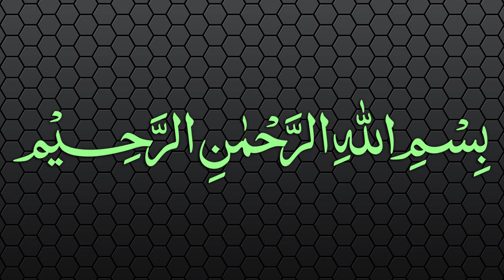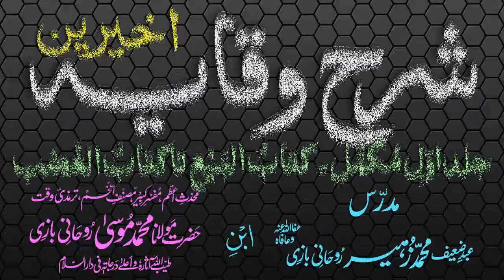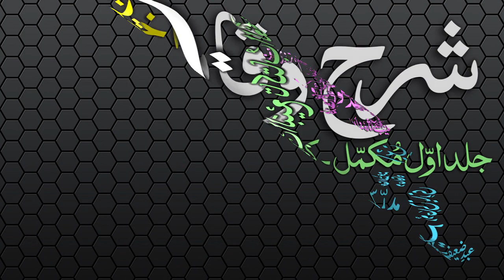Sharh-ul-Wiqayah Dars - 24 - Page - 039 - Maulana Muhammad Zuhair Albazi - 23/12/2006